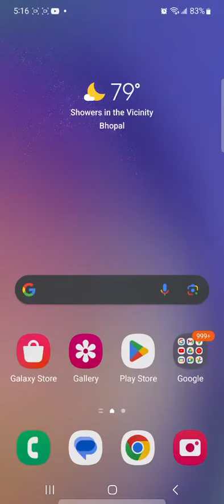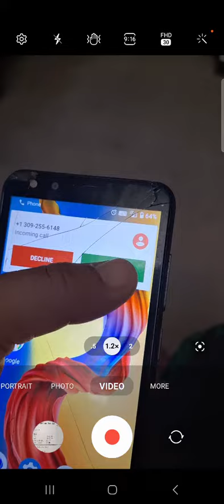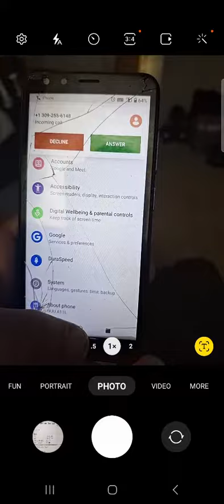Programs Software Applications Computers Even only do they only do they only doooo dodo do as told🤔